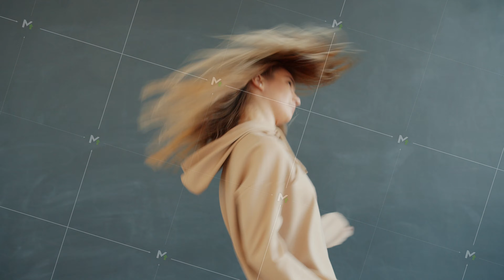Portrait of charming teenager dancing in dance studio moving arms looking at camera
Portrait of charming teenager dancing in dance studio moving arms looking at camera, girl is wearing trendy clothing. Youth art and hobbies concept.